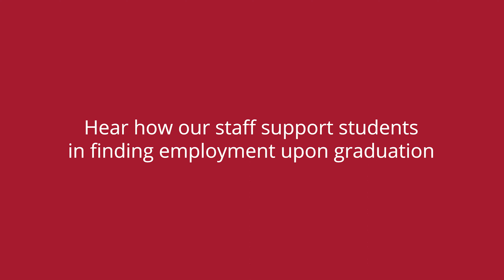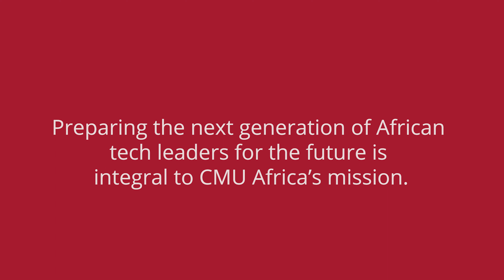World Day of Social Justice at CMU-Africa: Patricia Musiime